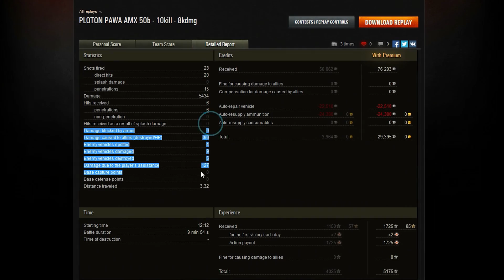AMX-50b PLOTON PAWA | 10kill & 9k DMG | World Of Tanks ITA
Andiamo sul pesante con il video di oggi, nel particolare francese tierX AMX-50b!! Già l'anteprima parla da se, cosa aspetti??? GUARDALO!!

- PC Carlitos: ALIENWARE M17xR5 - Intel Core i7-4700MQ - RAM 16GB DDR3L 1600MHz - SSD Samsung 840PRO 256GB - NVIDIA GeForce GTX 770M with 3GB GDDR5 - Windows 8.1 64bit.

- PC Andrace: DESKTOP - INTEL CORE i5 - ATI Radeon hd 7700 - 8gb ram ddr5 - ssd 120gb - hard disk 500gb - Windows 7 64bit.

Software utilizzati:
- Acquisizione gameplay "Mirillis Action!" & "Nvidia Shadow Play";
- Conversione video "Xilisoft Video Converter Ultimate";